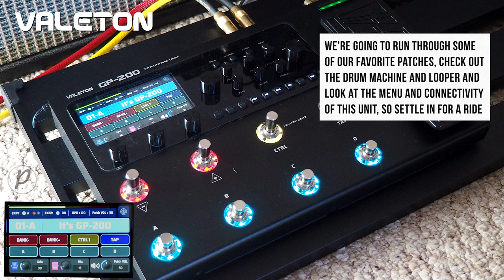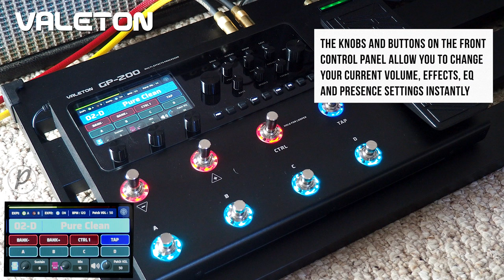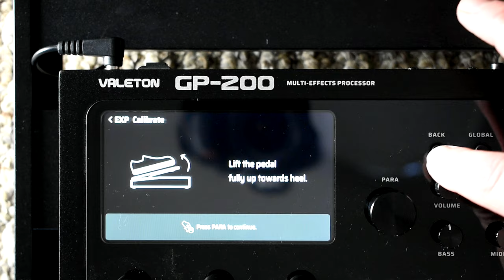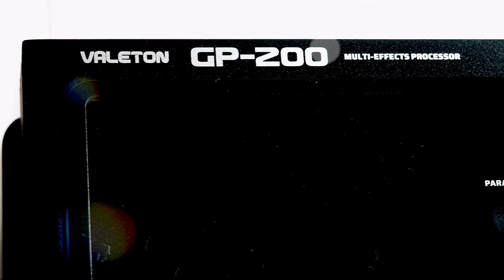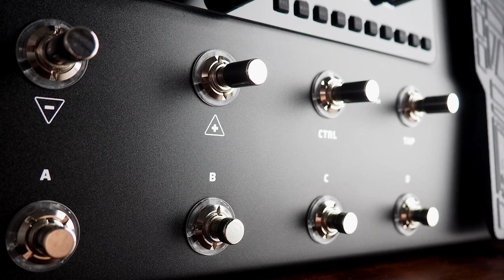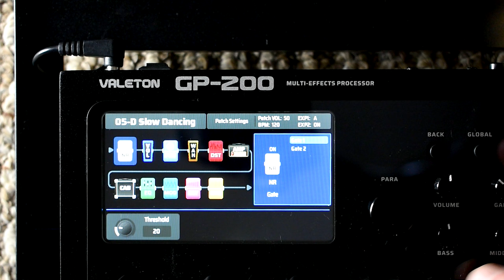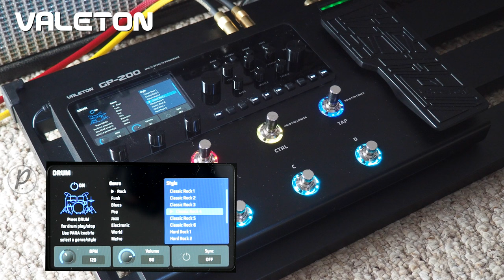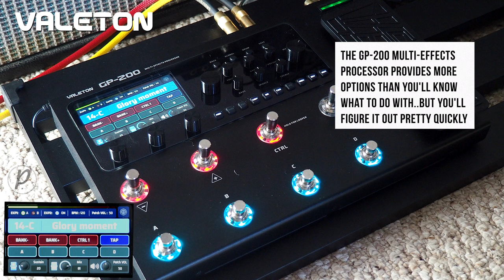Valeton GP-200 Multi-Effects Processor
*GRAB THOSE HEADPHONES, KIDDOS!!* Lots of stereo-filled fun in this one...

Inspired by the craftsmanship in making the GP-100, Valeton strives for a higher goal and presents the GP-200, the new-gen HD modeling multi-effects processor, declaring an unprecedented upgrade in order to bring you a better sonic experience. The GP-200 comprehensively enhances the features that matter, including more footswitches and I/Os, a larger display screen and more user-friendly buttons and knobs, as well as 240+ amps, cabs and freely moveable effect modules, and 256 patches from world-renowned, classic speakers, IRs and stompboxes. It also offers a 180-second Looper and 100 high-quality Drum Machines, with the additional function as an audio interface, compatible with multiple platforms (Win/Mac/iOS/Android), accompanying editor software and escorting immeasurable convenience to your songwriting, practicing and recording.

00:10 It's GP-200
01:29 50's Plexi
02:35 Pure Clean
03:22 Love of god
04:19 Mr. Brown
04:34 - GLOBAL SETTINGS -
05:11 - TUNER -
05:35 - LOOPER -
07:27 AC Sim
07:58 Strange Boy
08:57 Endless Dream
09:19 - PATCH SETTINGS -
10:03 - DRIM MACHINE -
12:07 Step Up 2
13:07 Robot Singer
13:48 COMP Clean
14:35 Phase Solo
15:17 Glory Moment

Gear used:

Partscaster Tele:
Vintage style Fender Canadian Maple neck (Allparts)
Double-bound Alder body (Tricked Out Guitar / Real Life Relics)
Fender Yosemite Alnico 4/5 Neck / Bridge pickups